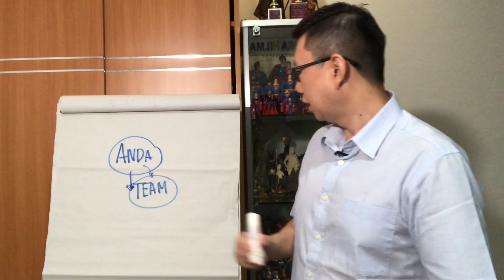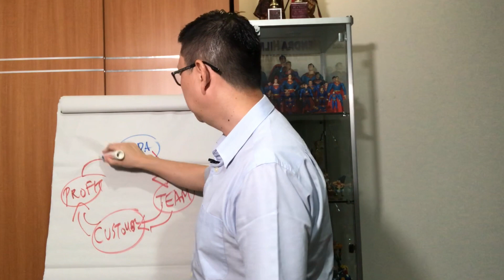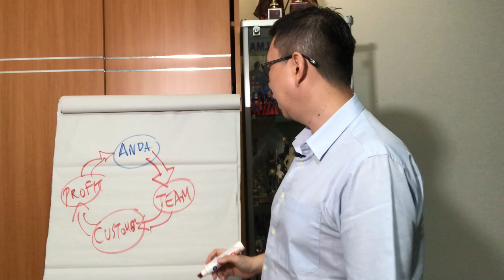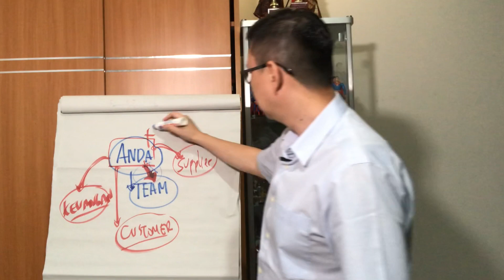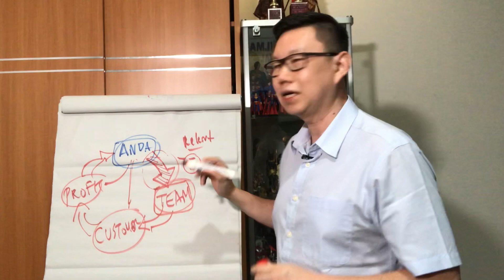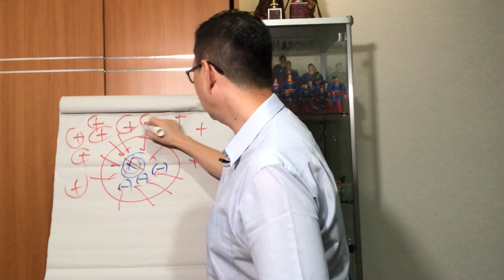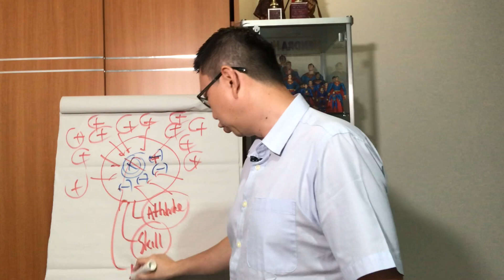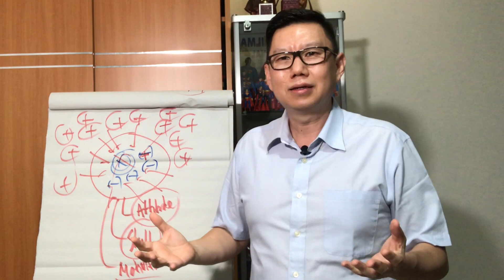APA TUGAS UTAMA PEMILIK BISNIS UNTUK MEMBESARKAN BISNISNYA?